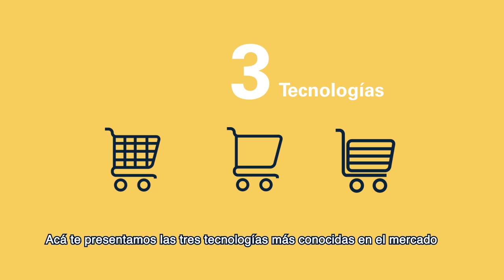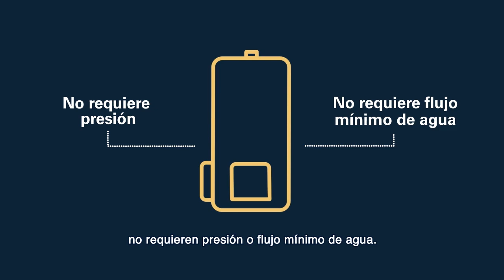Las tres tecnologías de los Calentadores a Gas Natural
No todos los calentadores a Gas Natural son iguales, se diferencian por su tecnología, tamaño y capacidad; en Vanti tenemos un calentador ideal para tu hogar, ¡Descubre cuál es el tuyo!